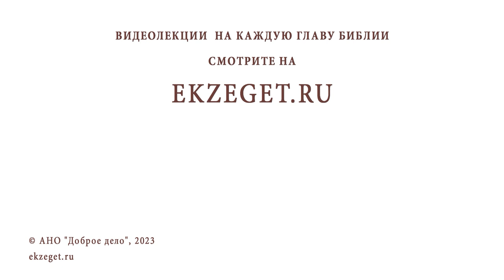КАКОЙ ВЛАСТЬЮ ОБЛАДАЕТ ДИАВОЛ ? Священник Владислав Береговой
Команда Экзегет.

На библейском портале Экзегет вместе со священником Владиславом Береговым отвечаем на вопрос: "Какой властью обладает диавол?"

🔸  Диавол обладает властью настолько, насколько ему позволено
🔸  Свободная воля человека
🔸  Власть диавола ограничена
🔸  Но мир любит служить диаволу
🔸  Верность праведников
🔸  Други Христовы
🔸  С нами Бог!